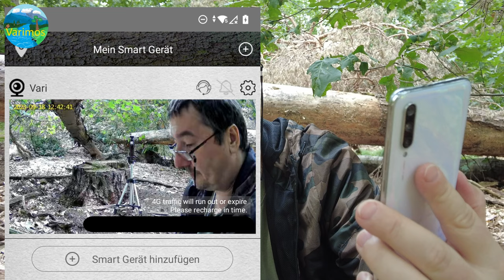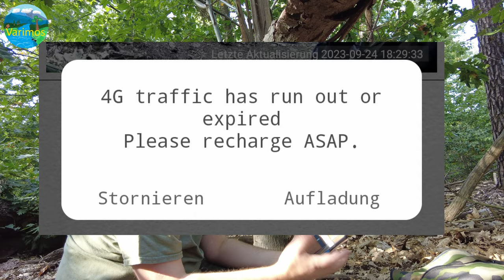GESCHOCKT ! Izeeker IG300 Wildkamera getestet.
Izeeker hat mich gebeten diese Kamera zu testen und ich habe mich redlich bemüht und kläglich versagt, dachte ich...
am Ende war aber die Kamera schuld.